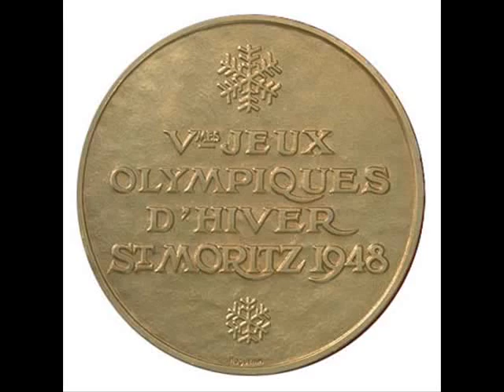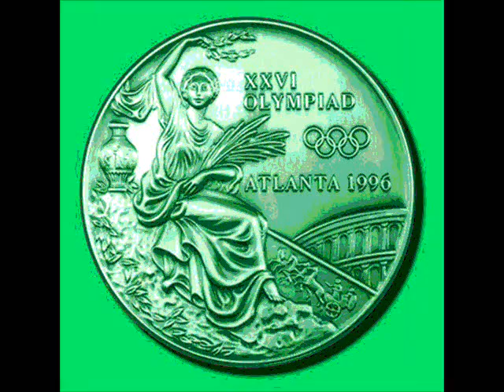ANYA MARINA 's MOVE YOU LYRICS, MADALS and FUWA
The video is trying to impress audiences to enjoy the music -  a wonderful song sang by Anya Marina. The song name is "Move You". With this song, the 212 years old Olympics transition time from
SUMMER OLYMPICS:
Athens 1896(1), 2004(2)
Paris 1900(1), 1924(2)
St.Louis  1904
London 1908(1), 1948(2), 2012(3)
Stockholm 1912
Antwerp 1920
Ansterdam 1928
Los Angeles 1932(1), 1984(2)
Berlin 1936
Helsinke 1952
Rome 1960
Tokyo 1964
Mexico City 1968
Munich 1972
Montreal 1976
Moscow 1980
Seoul 1988
Barcelona 1992
Atlanta 1996
Sydney 2000
Beijing 2008

WINTER OLYMPICS:
Chamonix (FRA) 1924
St. Moritz (SWI) 1928(1), 1948(2)
Lake Placid (USA) 1932(1), 1980(2)
Garmisch-Partenkichen (GER) 1936
Oslo (NOR) 1952
Cortina d'Ampezzo (ITA) 1956
Squaw Valley (USA) 1960
Innsbruck (AUS) 1964(1), 1976(2)
Grenoble (FRA) 1968
Sapporo (JPN) 1972
Sarajevo (YUG) 1984
Calgary (CAN) 1988
Albertville (FRA) 1992
Lilehammer (NOR) 1994
Nagano (JPN) 1998
Salt Lake City (USA) 2002
Torino (ITA) 2006

The world is changing ONE WORLD ONE DREAM. I look forward to share the Winter Olympics in Vancouver 2010 spirit.
At the mean time, I like to insert the lyrics for you to karaokay. I sing too. I am a singer recently.

The lyrics:

Bending spoons with my mind,
manifesting men of all kinds
in my spare time.
But oh, how I struggled in vain,
to solve this riddle with my brain
when the answer's in my hands.

So I wanna move you around.
Got to turn you inside out.
Yeah, I wanna move you,
I wanna move you around.

Where do you,
where do you,
where do you,
where do you,
where do you get off
living like I'm giving it all up to come here?

I'm moving it safe,
moving it safe,
moving it slow,
teach me a lesson cause I want to know,
if the answer's in my hands.

So I wanna move you,
I I I I wanna move you,

Yeah yeah, you with your itinerary life,
you're nothing, nothing, never fine in the light.
alright
alright
The nights settling, settling in your bones,
you gotta celebrate your moments,
look into your soul,
you gotta give it a go.

I I I I wanna kick off your boots,
summon the night,
sick and tired of super light.
You gotta kick off your boots,
give up the fight,
summon the night,

It's all out, all out on me,
yeah, it's real,
yeah yeah, it's real.
How my dream come true?